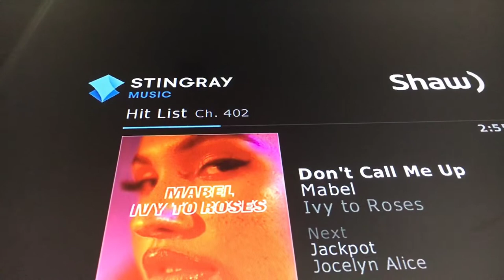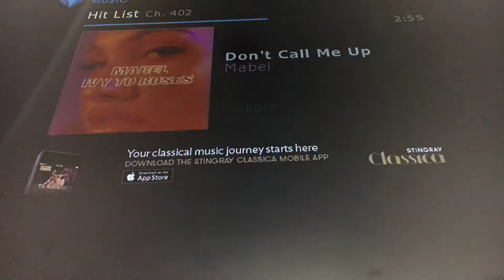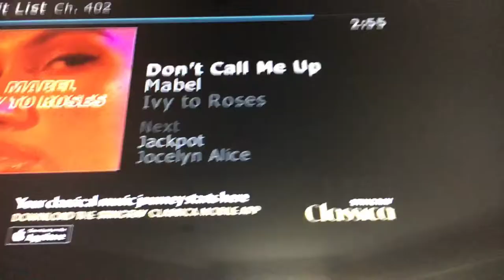DON’T CALL ME UP/MABEL/AUDIO/STINGRAY MUSIC — TOP 40